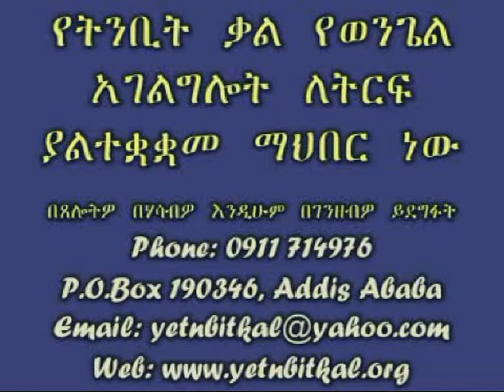Bemelewet by Pr. Robel Gezahegn - 1 out of 3